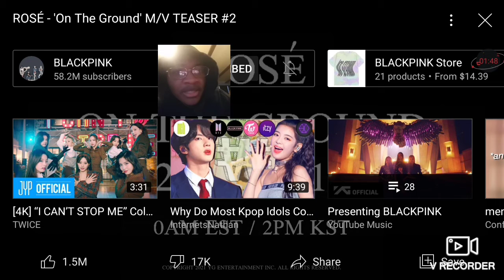*Omega Reacts* ROSÉ - 'On The Ground' M/V TEASER #1 & #2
I am beyond excited for Rosé solo, it has been a long time coming and no matter what she will do great.

The music and images used in this video belong to their respected creators.